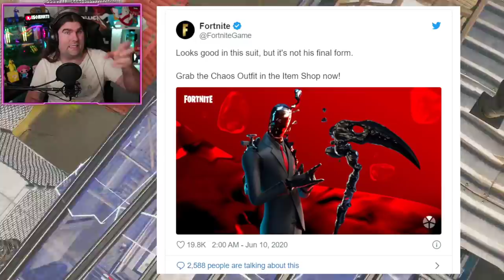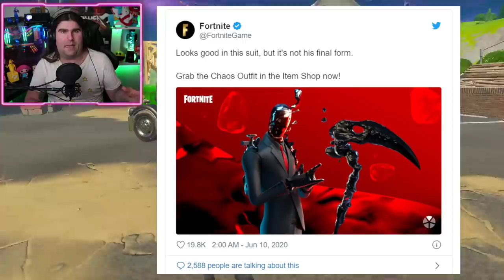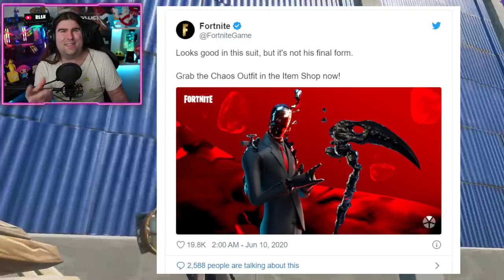*NUOVO*L'AGENTE DEL CAOS NASCONDE UN GRANDE SEGRETO! & DATA SEASON 3 CONFERMATA! (FORTNITE NEWS)